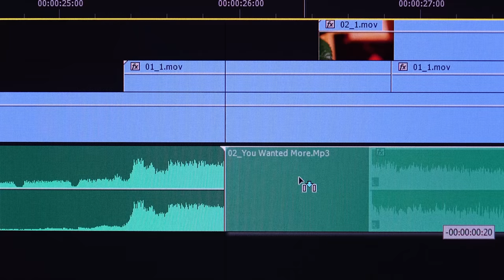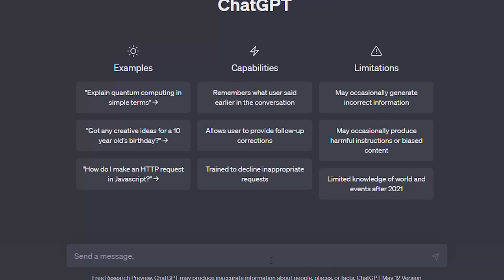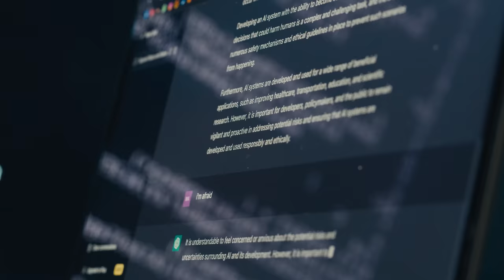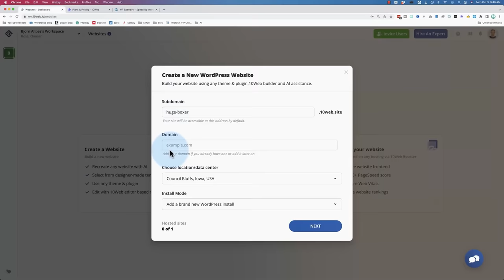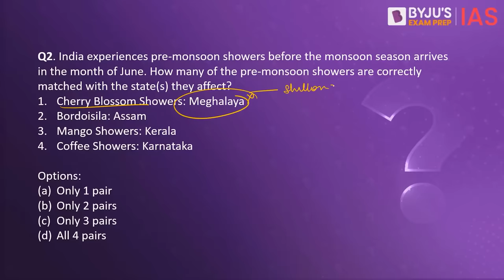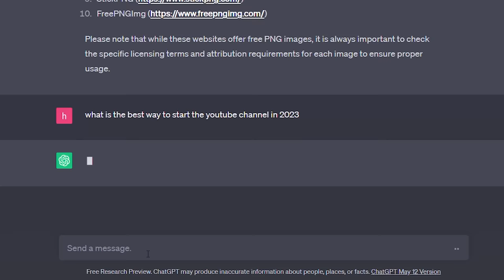100% Proven Ways To Earn *2000/- PER DAY* Using ChatGPT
TITLE: 100% Proven Ways To Earn *2000/- PER DAY* Using ChatGPT